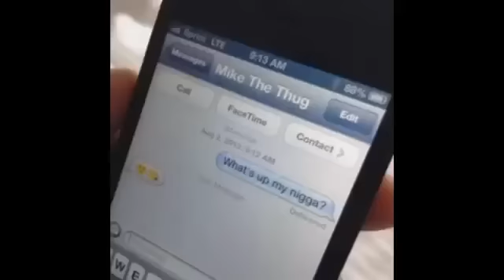best of college funny etudiant vines 472